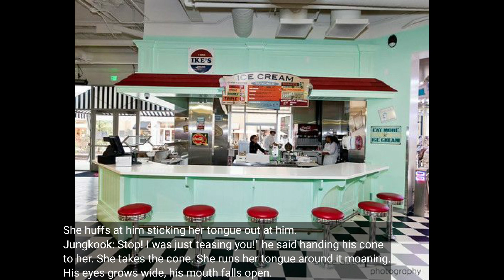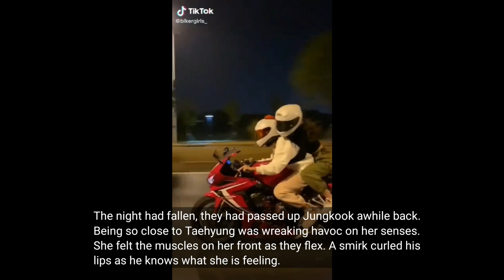(BTS KIM TAEHYUNG FF) BEAST CHAPTER 8